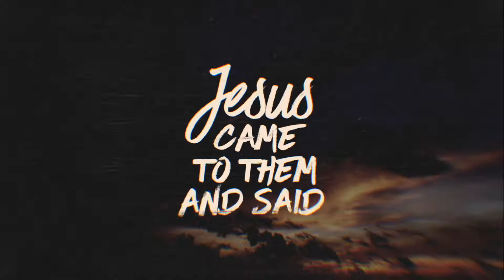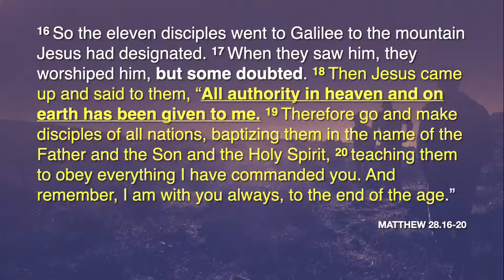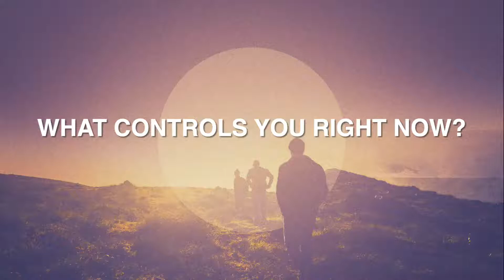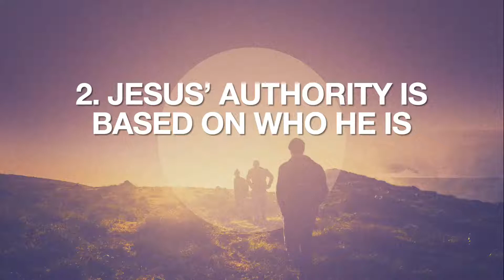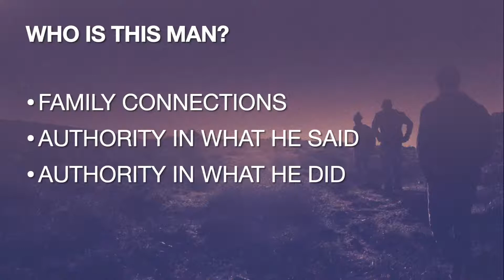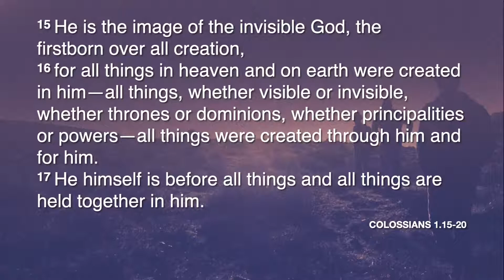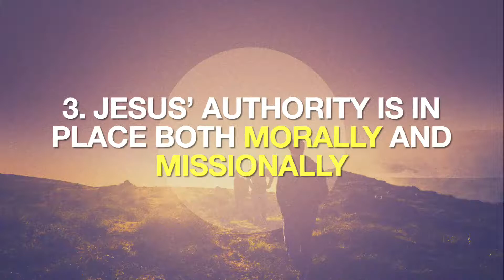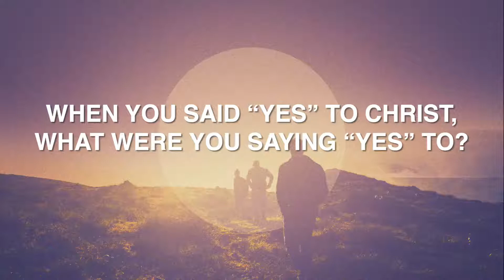4/25/21 Milford Christian Church - 11 AM Service--SERMON ONLY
Disciple - All Authority